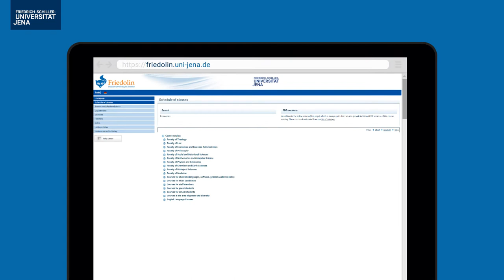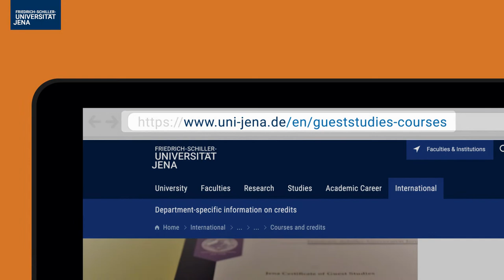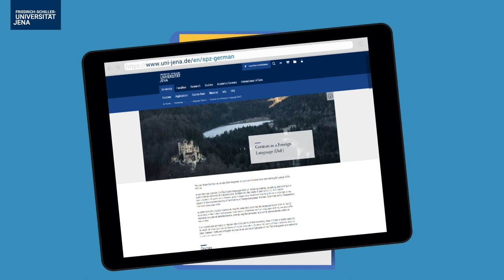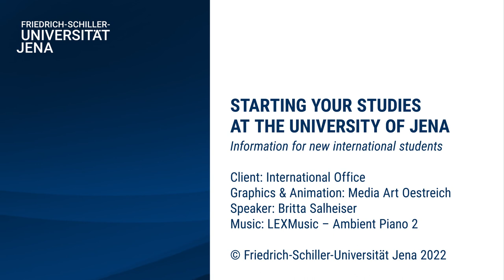Best study start at the University of Jena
To have the best study start possible, Anna shows you how to register with the University Computer Centre and the library, how to create your timetable, and how to sign up for German courses. She also gives you advice on how to meet other people quickly and suggests you some free time activities.

You can find more information about the start of your studies on this